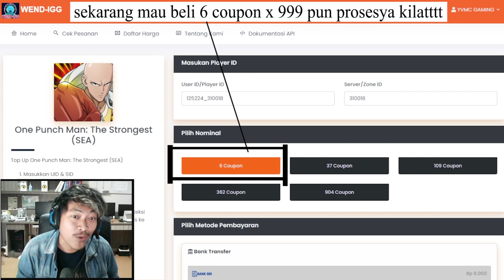🔥🔥PURI PURI PRISONER MENJADI GRAPLERNYA ETERNAL BATTLE ZONE!! - ONE PUNCH MAN The Strongest